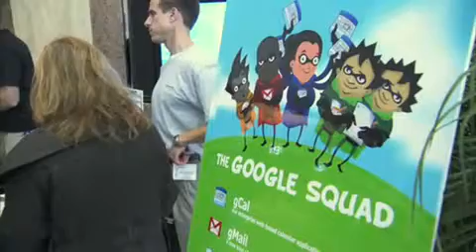Google Apps Deployment at Genentech